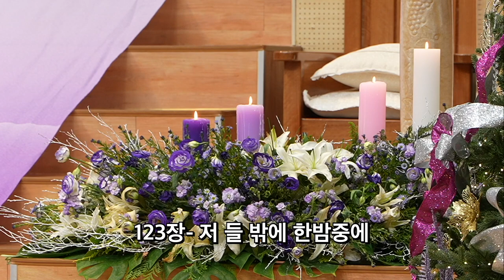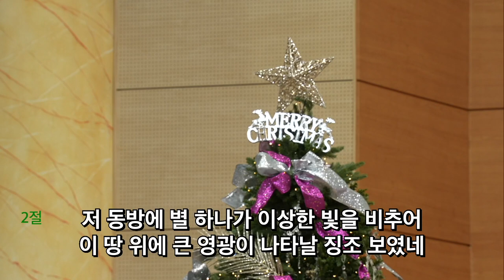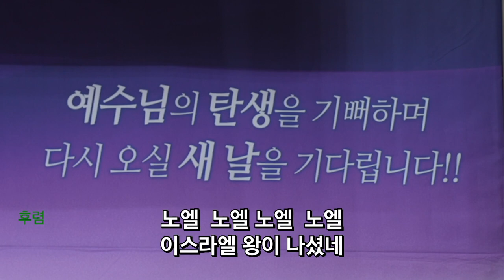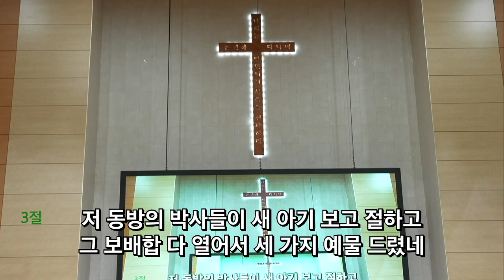2022. 12.18 주일예배 레위지파 경배와찬양 | 천사 찬송하기를 외 | 인도 : 서지원목사